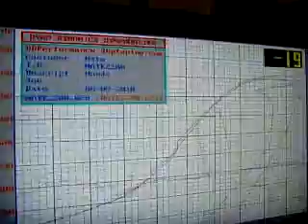S372 civic 33psi. 830whp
Thanks to Shane@ DB Performance we made good power